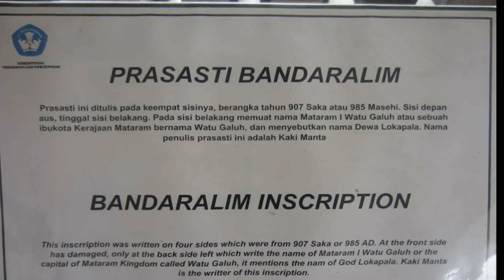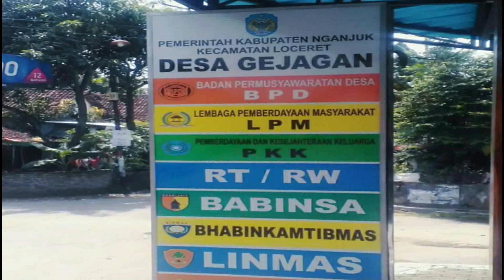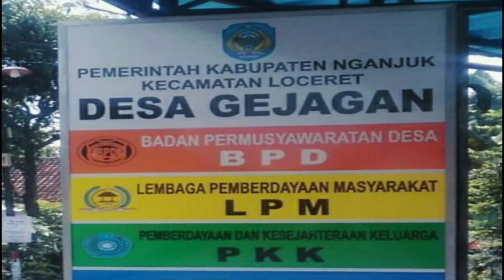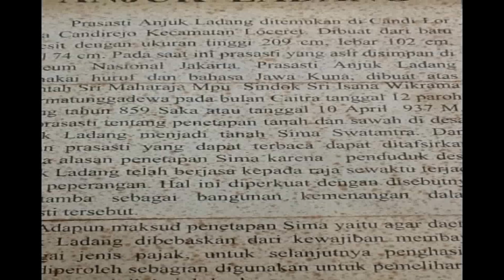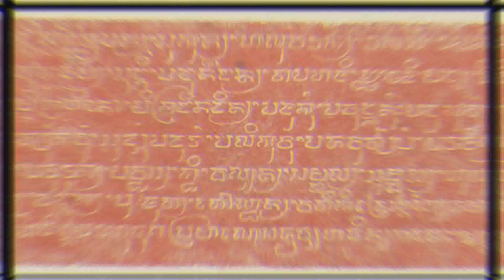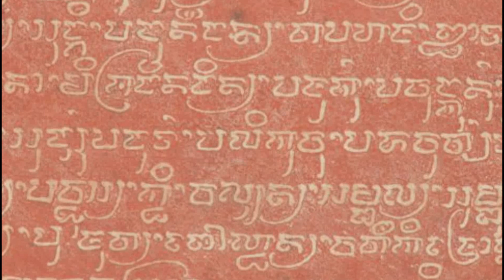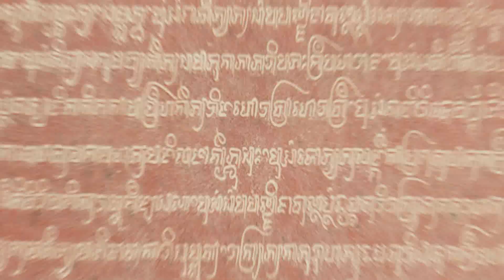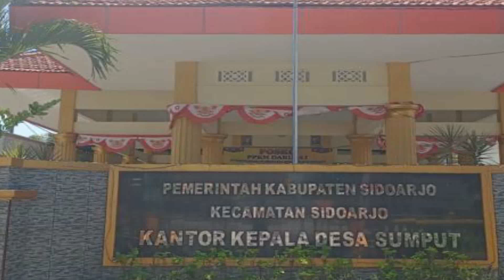Perang Sriwijaya vs Mataram di Nganjuk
Perebutan kekuasaan antara keturunan Dinasti atau Wangsa Syailendra melawan Mpu Sindok dari Dinasti atau Wangsa Isana dalam memperebutkan hak atas Jawa menjadi pemicu terjadinya perang antara Kerajaan Mataram atau Medang melawan Kerajaan Melayu atau Sriwijaya.
Perang antara keduanya berlangsung pada tahun 929 Masehi di Anjuk Ladang atau Nganjuk, Jawa Timur.